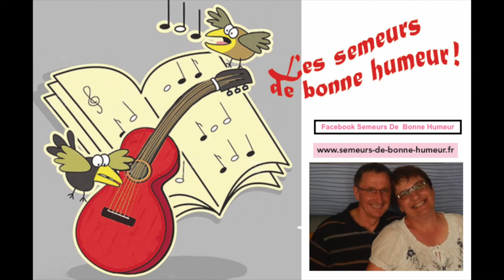Animaux du Morvan au Printemps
Installés depuis janvier dans le parc régional du Morvan, nous avons le grand bonheur de découvrir la région en ce printemps 2019 ! C'est ainsi que nous pouvons observer toutes sortes d'animaux dans un milieu naturel préservé. Sous la pluie ou le ciel bleu, une ode à la vie s'élève dans cet océan de verdure, aux nuances si subtiles ! Voici quelques-unes de nos plus belles rencontres ! N'hésitez pas à découvrir l'ensemble de notre article